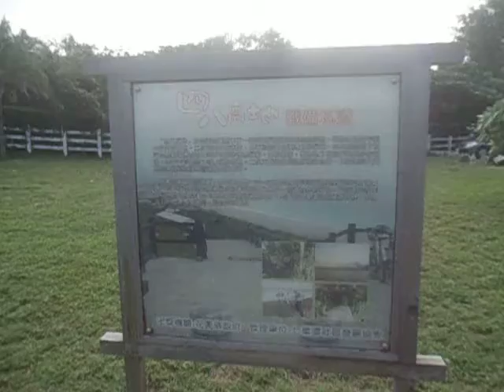2109 百花齊鳴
2109 百花齊鳴